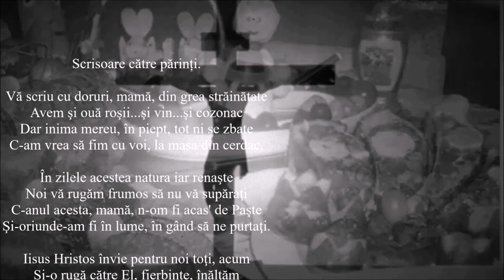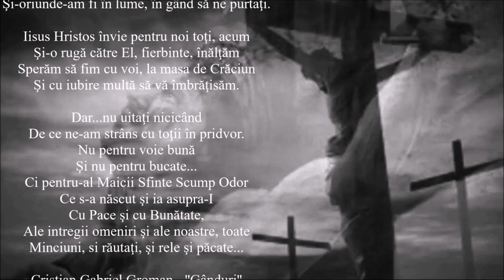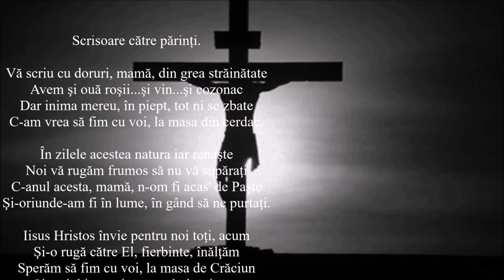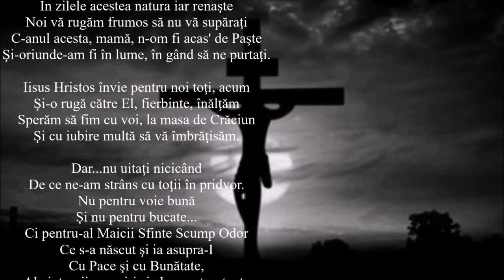''Scrisoare (de Paști) către Părinți'' - Cristian Gabriel Groman - Londra.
Vă scriu cu doruri, mamă, din grea străinătate
Avem şi ouă roşii...şi vin...şi cozonac
Dar inima mereu, în piept, tot ni se zbate
C-am vrea să fim cu voi, la masa din cerdac.

În zilele acestea natura iar renaşte
Noi vă rugăm frumos să nu vă supăraţi
C-anul acesta, mamă, n-om fi acas' de Paşte
Şi-oriunde-am fi în lume, în gând să ne purtaţi.

Iisus Hristos învie pentru noi toţi, acum
Şi-o rugă către El, fierbinte, înălţăm
Sperăm să fim cu voi, la masa de Crăciun
Şi cu iubire multă să vă îmbrăţisăm.

Dar...nu uitaţi nicicând
De ce ne-am strâns cu toţii în pridvor.
Nu pentru voie bună
Şi nu pentru bucate...
Ci pentru-al Maicii Sfinte Scump Odor
Ce s-a născut şi ia asupra-I
Cu Pace şi cu Bunătate,
Ale intregii omeniri şi ale noastre, toate
Minciuni, si răutaţi, şi rele şi păcate...

Cristian Gabriel Groman - ''Gânduri''
Editura Singur, 2013